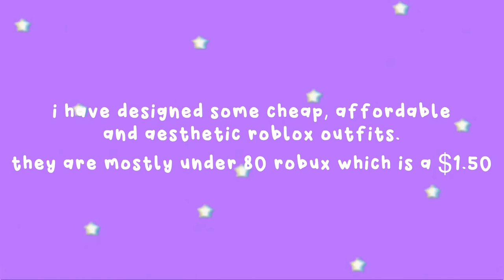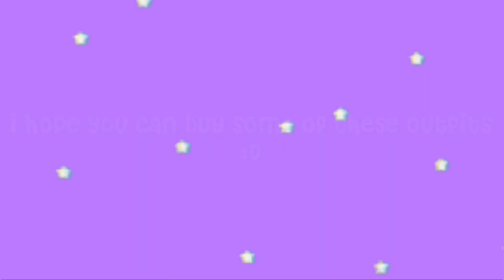cheap and aesthetic roblox outfits (under 80 robux) || astropheliah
Hey there! You have a letter from the creator! ♥︎♥︎

links for you all :)
Outfit 1
Price: 80 r

Price: 80 r

 Price: 80 r

Price: 83 r

Price: 75 r

ALL WORK IS MINE (INTRO, OUTRO, WATERMARK, THUMBNAILS ECT) Please don’t repost my work and steal it. If so please ask for permission and then give credit too beforehand.

✨ Credits ✨
Inspired by: Mxddsie

 🧸 Apps used 🧸
Thumbnail- GFX, Pixlr E
Vid Editing- VN

🧋 music credits 🧋
- Intro: Far Away by Tomppabeats
- Outro: Bored by LuKrembo
- Lofi: By LuKremBo

♏️ Milestones ♏️
❥ 20: ✓
❥ 50:
❥ 100:
❥ 150:
❥ 500
❥ 750:
❥ 1k:
❥ 5k:
❥ 10k:

Take care❤️
astropheliah,